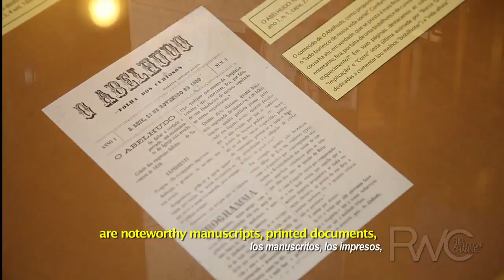مكتبة الوطنية البرازيلية La Bibliothèque nationale du Brésil